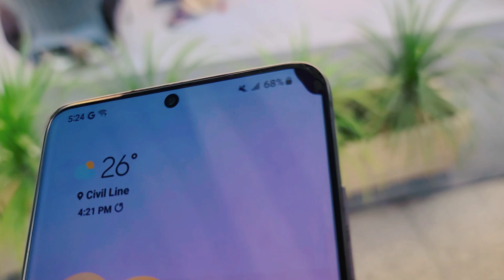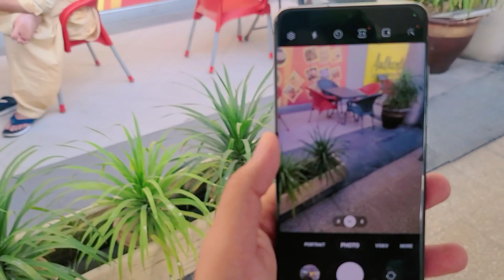Eid Shoping | Ramzan Preparation | Forum mall | Fun for all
Join me on a journey through Forum Mall as I shop for Bata shoes, sandals, and the Samsung S20 Ultra. Afterward, we'll explore Qyyumabad Bazar, visit Kashmir Colony for a haircut at the salon, and indulge in some delicious French fries. 🛍️📱💇‍♂️🍟 Don't miss out on this exciting adventure!